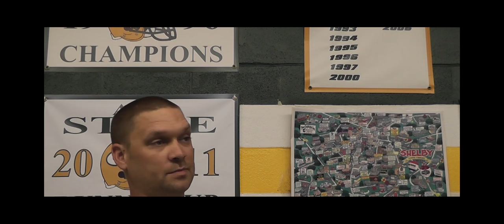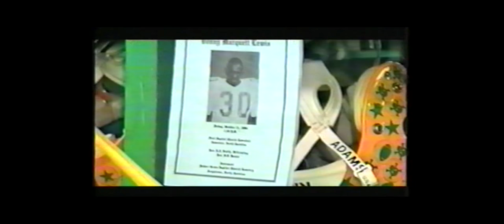The Charger (Trailer #2)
The Charger is the story of a group of talented kids from heightened communities coming together under the guidance of Mike Stewart, with the purpose of establishing the concept of WE NOT ME on their football team. In their quest to become a great team and overcome  adversity The Crest High School Chargers become broken as they lose a very special teammate who was tragically killed in a car accident during the season, forcing the team to come together. The adverse experience from these kids molded them into a strong family as their were reconstructed. Watch a powerful response to adversity and hear how the tragedy of their brother inspired them to achieve great things as the team was released into battle. Some even say the presence of their fallen teammate was present in some of the wins.  In fact the team united together in order to win it's first state championship going undefeated 15-0.

Written by: Shamar Finney & Walt L. Wray
Directed by: Walt L. Wray